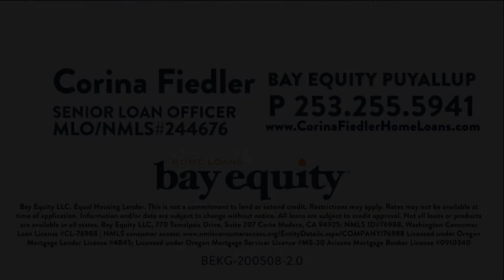Safe Home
💸One of the key roles we play as Loan Officers is traveling alongside our clients and guiding them to a path of financial security and wealth.💸

Give us a call and start your home buying journey with us today. 📲